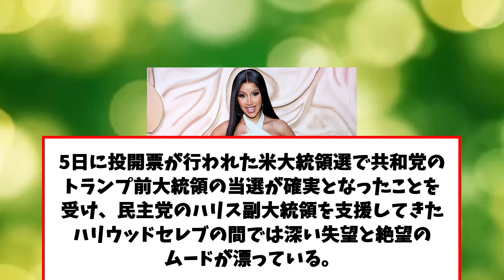ビリー・アイリッシュ「これは女性に対する戦争」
（引用）
5chスレ：ハリウッドセレブ、大統領選結果に失望絶望　ビリー・アイリッシュ「これは女性に対する戦争」 [首都圏の虎★]